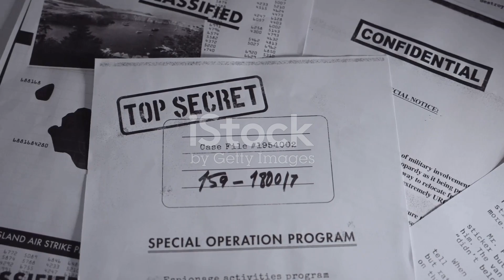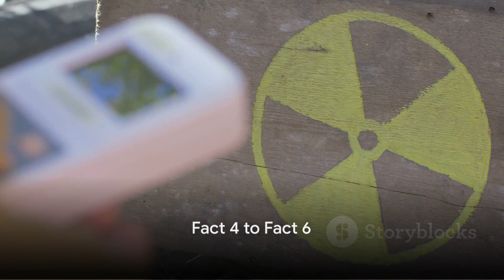Cold War Chronicles 10 Mind Blowing Facts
Step back into the era of geopolitical tension and intrigue with these 10 mind-blowing facts from the Cold War Chronicles! ❄️ From espionage to technological breakthroughs, explore the untold stories and surprising details that defined this historical period. Join us on a journey through the shadows of the Cold War! 🌐🕵️‍♂️🚀